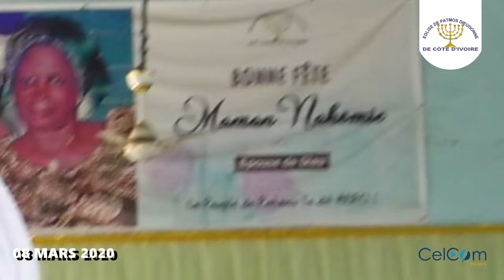EGLISE DE PATMOS DIEUDONNE DE COTE D'IVOIRE_L'ENSEIGNEMENT DU SEIGNEUR JÉSUS-CHRIST DU 08/03/2020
Que la bénédiction soit sur vous ! Amen ! Peuple de Patmos, que la bénédiction et la grâce soient sur toi ! Amen ! Vous avez constaté que je suis très calme ce matin. Savez-vous pourquoi ? Eh bien, c’est parce que les humains me font pitié. Ils sont comme des gens en route pour un endroit et qui ignorent qu’il y a devant eux une embuscade tendue par des brigands. Pour les hommes le fait que Christ est à nouveau descendu est un problème. ...
Si vous refusez de suivre les Deux Oliviers, vous êtes perdus car c’est par eux qu’il faut passer pour avoir la vie éternelle. Les hommes refusent de croire que le monde est fini car la vie qu’ils mènent leur semble intéressante à cause des plaisirs qu’ils en tirent. Lorsque vous leur dites que le monde est fini, ils vous traitent de fous. Pourtant tous doivent venir à Moi pour apprendre la volonté de Dieu et faire ce qu’il attend d’eux pour qu’il leur donne la vie. En ce moment, il n’y a pas deux chemins pour aller au ciel. Il n’y en a qu’un seul et une seule porte pour y entrer. Vous, peuple de Patmos, vous êtes au bon endroit et par conséquent, vous devez rester calmes. La volonté de Dieu n’est pas ce que vous apprenez dans les écoles pastorales. Ce ne sont pas les belles paroles que l’on prêche pour faire plaisir aux hommes. La Parole de Dieu qui sauve est celle que vous avez maintenant, et avec Moi, celle que vous annoncez à votre entourage. C’est une semence que vous jetez dans le cœur de tous ceux qui l’entendent. S’ils ont une âme qui m’appartient, cette Parole trouve en cette personne, une bonne terre et commence à germer. Moi Dieu, je l’arrose, je fais venir cette personne à Moi et elle se met à mon service car elle est à Moi. Mes enfants, si je le voulais, tout cet endroit serait noir de monde. Tout le monde affluera vers vous quand je sortirai la vérité au grand jour. Si vous aviez des yeux spirituels vous verriez bien qu’il y a autour de vous des Anges, plus nombreux que vous. Si je voulais donc vous faire du mal, ce serait très facile car vous ne voyez pas les Anges qui sont autour de vous. Mes enfants, fortifiez-vous, et ayez foi en Dieu. Que votre foi soit à son plus haut niveau, car tout ce qui reste à faire en ce moment, c’est suivre Dieu pour avoir la vie. Ce monde est entre mes mains. C’est par Moi que vous respirez, c’est par Moi que vous vivez. Vous savez tous que vous êtes mortels. Mais il serait bon qu’en quittant ce monde, vous entriez dans celui de la vie éternelle. Pour cela, aimez la vérité. Ne vous fiez pas à ces hommes de Dieu qui sont perdus d’avance. Ils se font hommes de Dieu mais le chemin devant eux est sans issue, car ils ne vivent que de mensonges. Si vous les suivez, vous irez à la perdition avec eux. Je sais que mes Paroles sont dures à entendre, dures à accepter, mais cela ne me dérange nullement. Je ne suis pas sur terre pour plaire aux hommes. Je ne recherche pas vos biens car ils sont éphémères et sans valeur. J’ai fait écrire dans la Bible qu’à la fin du monde, il y aurait une multitude d’églises qui perdront les hommes. Alors certains s’appuient sur ces versets pour condamner mon Eglise. Pourtant, j’ai dit cela, pour enseigner aux hommes de faire attention car au milieu de toutes ces églises, il y en aura une et une seule qui sera vraie, la véritable. Et cette Eglise est l’Eglise de Patmos Dieudonné de Côte d’Ivoire...
N’abandonnez pas la prophétesse Nahomie. Elle est la clé du salut. Elle vous aime et prête à tout pour votre salut. Que le Dieu Tout-Puissant vous bénisse au nom de Christ. Je prie mon Père qui est là-haut  afin qu’il mette l’Eglise de Patmos Dieudonné de Côte d’Ivoire sous la bonne garde de l’Ange Gabriel. Père, si quelqu’un veut du mal à l’un de tes enfants que le feu descende du ciel et le consume. Les enfants de Nahomie sont mes enfants et je suis venu les sauver. Après tous les efforts que j’ai fait pour les mettre de côté, pour les nettoyer, je ne permettrai pas que Satan s’approche d’eux. C’est Moi qui ai créé la terre. Même si le diable y a été parachuté, cela ne lui donne pas le pouvoir sur mes enfants. D’ailleurs, s’il a été précipité sur terre, c’est parce qu’il n’a pas plus de pouvoir que Dieu. Et puisque je suis encore sur terre, tous ses pouvoirs sont neutralisés et il ne peut rien contre mes enfants qui sont avec Moi. Il peut distraire le monde, faire du mal aux autres mais pas à mes enfants. Par conséquent, mes enfants croyez fermement au Dieu de Nahomie. Suivez-le jusqu’à la fin de vos jours ou jusqu’à la fin du monde. Demeurez avec Moi et vous serez heureux aujourd’hui et demain. Que la paix, la grâce et la compassion de Nahomie soient sur vous au nom du Christ ! Amen ! Que toutes les souffrances, les difficultés que vous vivez au quotidien s’arrêtent maintenant au nom du Christ votre Dieu.
Que la bénédiction et la grâce descendent du ciel sur vous comme la rosée blanche au nom du Christ !
Amen !